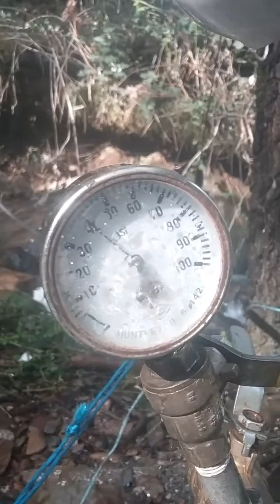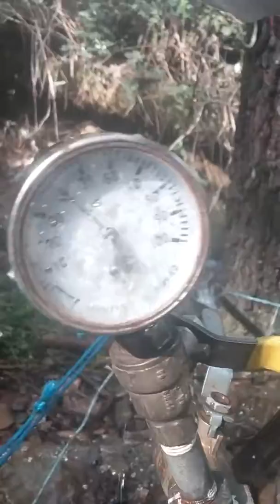April 15, 2017